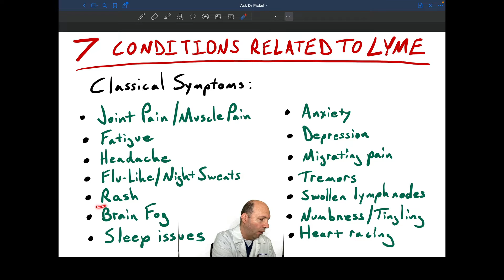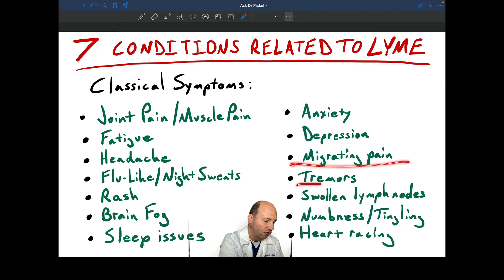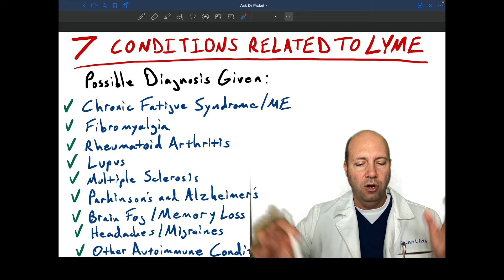Do You Have Lyme? 7 Conditions That It MIMICS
Dr. Jason Pickel speaks about Lyme Disease from tick bites and what symptoms that may cause along with the fact that Lyme may cause other health conditions and may be mis-diagnosed as chronic fatigue syndrome, fibromyalgia, rheumatoid arthritis, MS, Lupus, and so many others.  If you have been diagnosed with a chronic health condition, an autoimmune condition, or a neurological condition - Lyme must be investigated and this information may be life-changing.

Dr. Jason L. Pickel exclusively helps people who are suffering from complex and chronic health conditions and health problems.  He has helped patients all over the world and he utilizes natural, functional, and alternative methods to deal with issues such as Hashimoto's, Crohn’s/Colitis, Lyme disease, SIBO/IBS, chronic fatigue/CFIDS, brain fog, early Alzheimer's, Multiple Sclerosis, Fibromyalgia, Chronic Autoimmune or Inflammatory conditions, Epigenetic support issues, Neurological conditions, and many more…